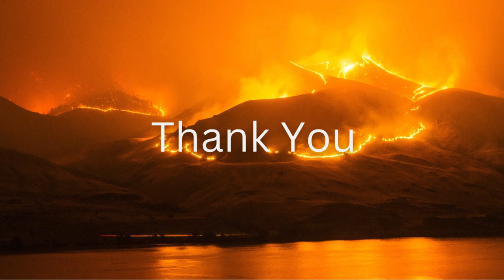THANGALAAN - MOVIE REVIEW / PA RANJITH / CHIYAN VIKRAM / DANIEL/ MALAVIKA/ CELLULOID SHIRPIGAL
IT'S PERIOD FILM STARRING CHIYAN VIKRAM, DANIEL, MALAVIKA, PARVATHY, PASUPATHY AND OTHERS, DIRECTED BY PA RANJITH.